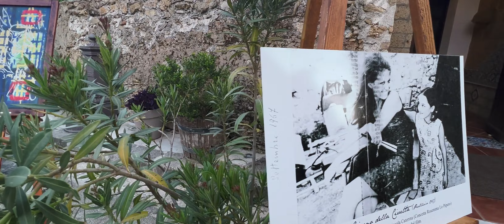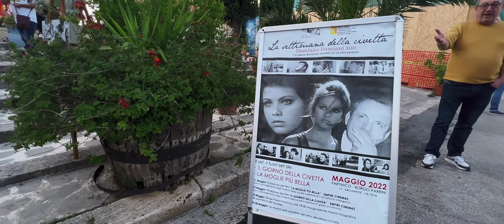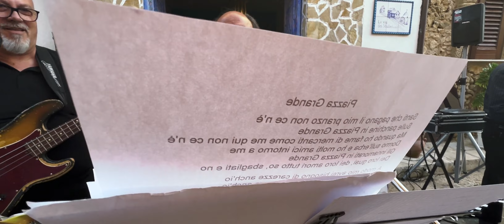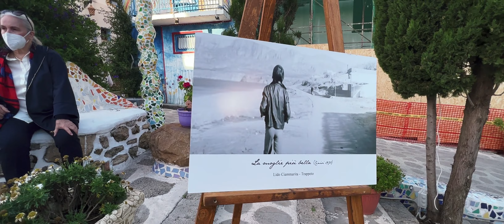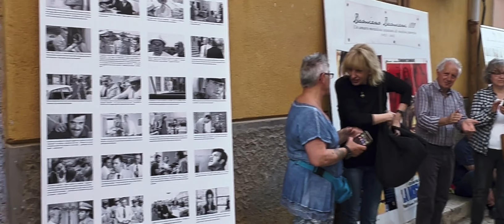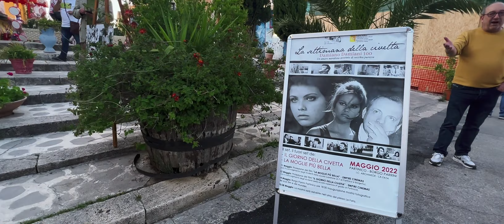Borgo Parrini (PA) In memoria di Damiano Damiani : Concerto con Filippo Grillo e i suoi musicisti.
Giornata commemorativa, al regista Damiano Damiani. Che nei dintorni di Partinico e Borgo Parrini ha girato alcune scene del film Il giorno della civetta, tratto da un racconto di Leonardo Sciascia.